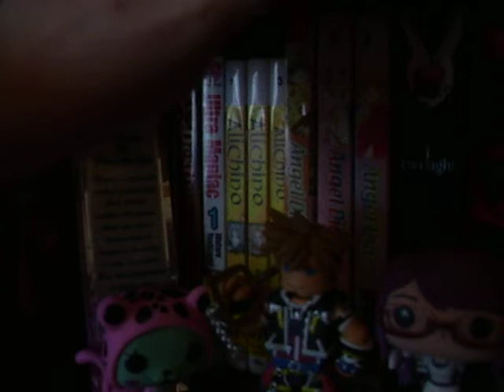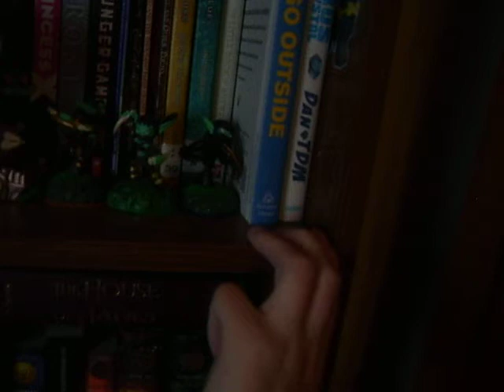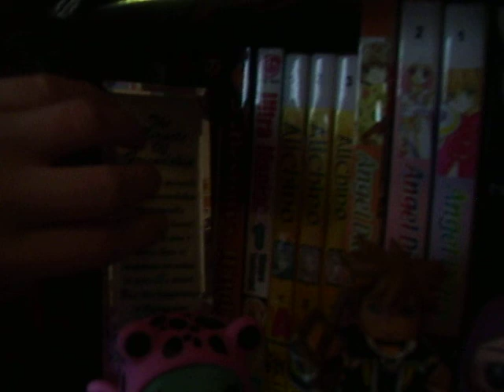Book shelf tour 3/4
What is your favourite Pokémon game?
✶Ruby and Moon

What are your favourite Pokemon?
✶ Jiggalypuff is number one! Umbreon is my second fave. I also love Gallade and Absol.

✶16

What is your favourite funko pop?
* Marvel Avengers: Infinity War # 418 Bucky Barnes